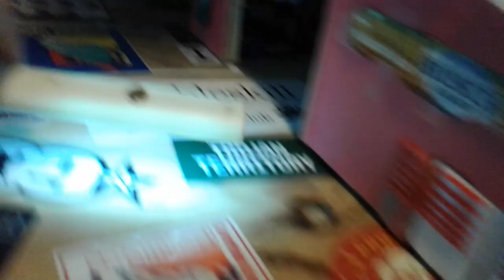NEW CUSTOM SHOP BUILD!!